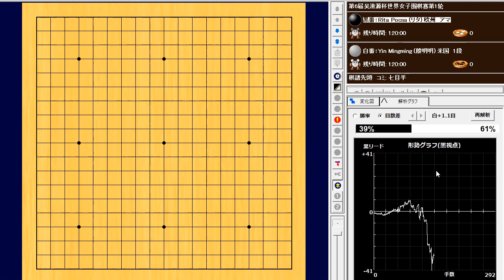🌸Rita Pocsa (リタ) vs Yin Mingming (殷明明)🌸第6回呉清源杯24強戦🌸2023-06-09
146手　白番(殷明明)の中押し勝ち　W+R